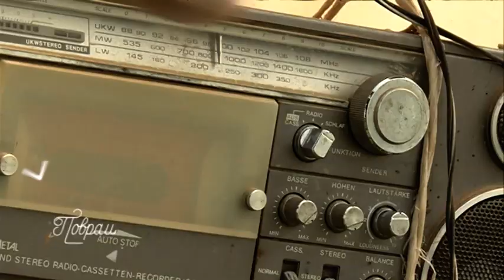Povratak na selo - Besenovo - porodica Ninkovic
SHOP           shorturl.at/GIU24
-BUY OUR GAMES made live at  STEAM
shorturl.at/dfwM7

I AM MARKO KAĆANSKI DIRECTOR OF THIS TV SHOW AND CREATOR OF THIS CHANNEL. Povratak na selo, Besenovo, emisija, RTV, porodica, Ninkovic